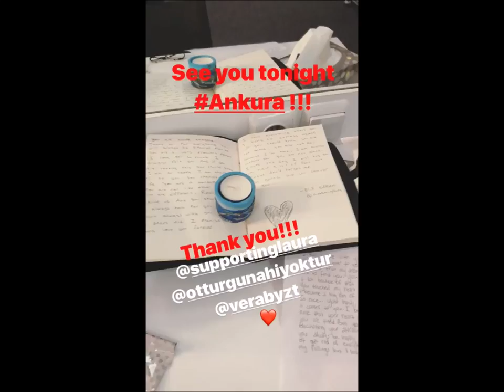LP - Laura Pergolizzi instastory 31.03.2018 Ankara, Turkey - Congresium